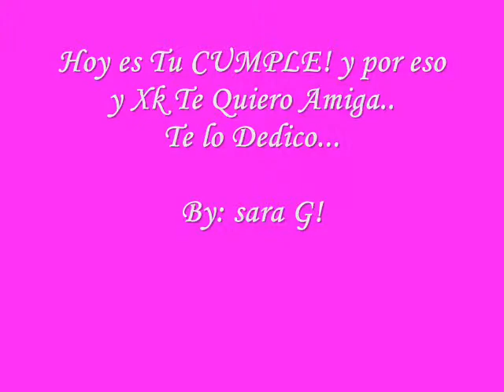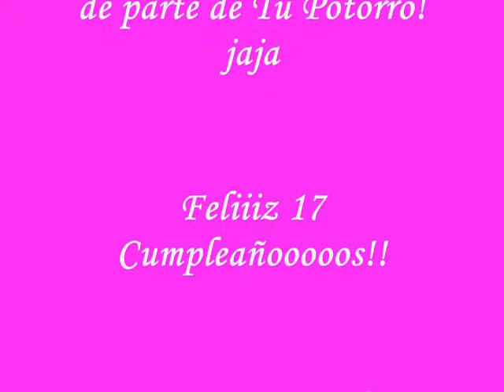cumpleaños de patry